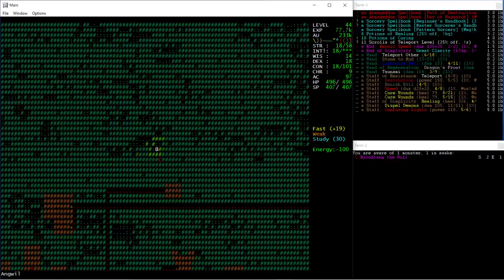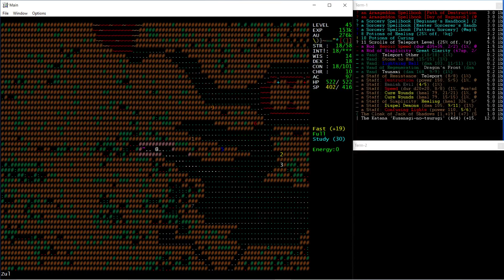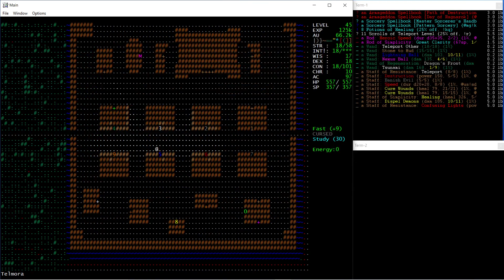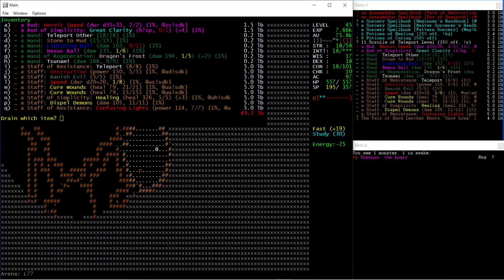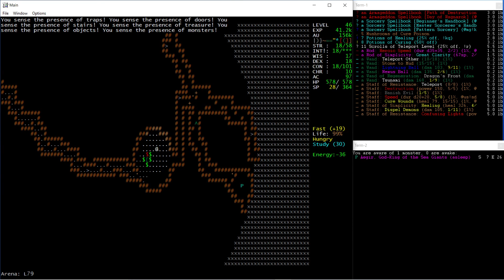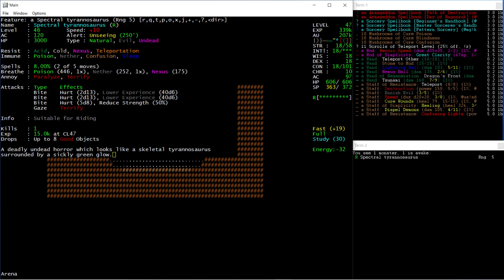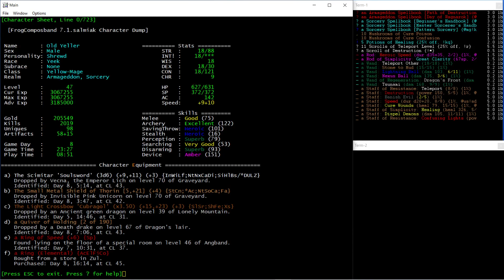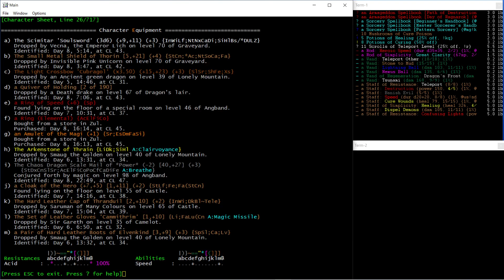FrogComposband 7.1.salmiak - Yeek Yellow-Mage part 9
Unique hunting in Arena, then some arena, a great *acquirement*, followed by arena, then finishing up with some Arena.